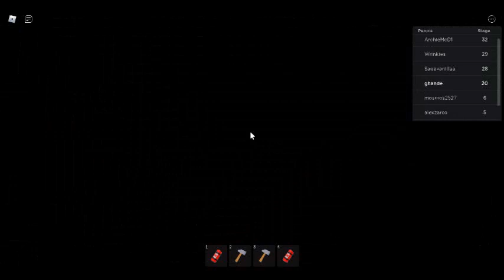🏦Rob The Bank Obby🏦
Welcome to the Robloxian National bank. Looks like it's time to rob it. Can you do it? There are 35 stages to beat. Enjoy!